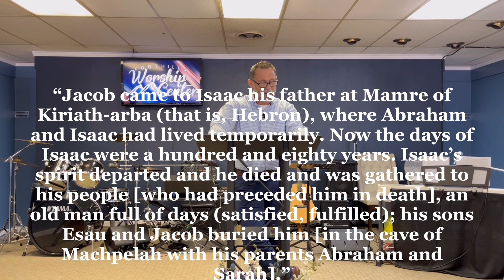Sunday Service, “The 180° Manifest”, By Pastor Jason Palmer